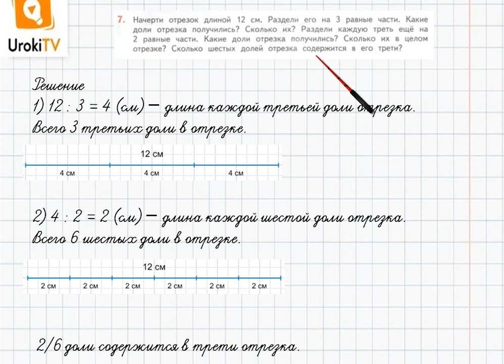Страница 92-93 Задание 7 – ГДЗ по математике 4 класс (Дорофеев Г.В.) Часть 2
В данном номере чертим отрезок длиной 12 см. Делим его на 3 равные части. Определяем, какие доли отрезка получились, сколько их. Затем делим каждую треть еще на 2 равные части. Определяем, какие доли отрезка получились, сколько их в целом отрезке, сколько шестых долей отрезка содержится в его трети.